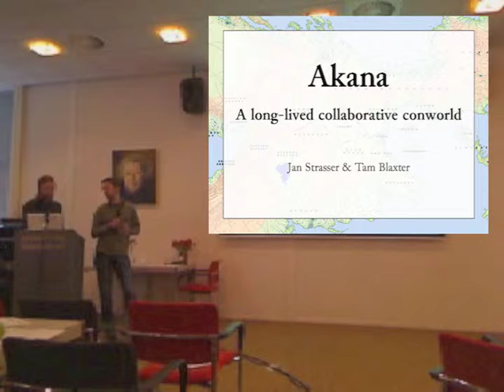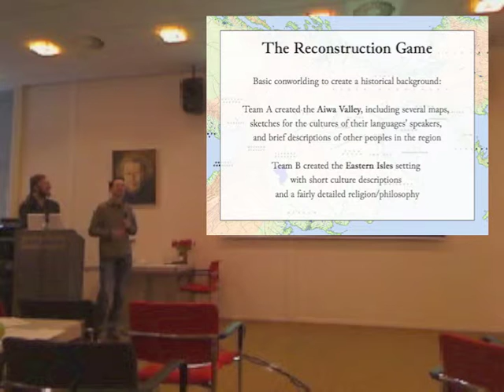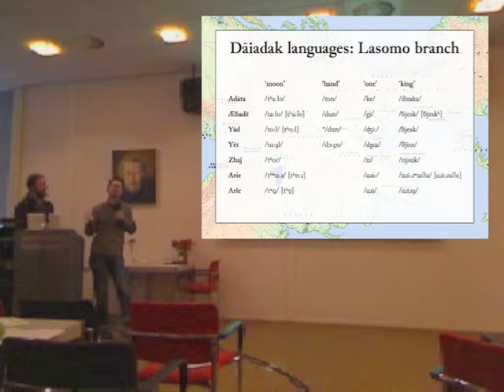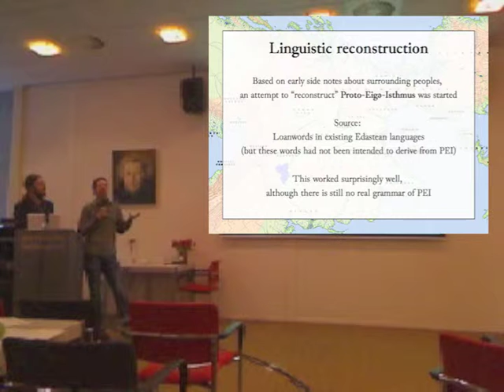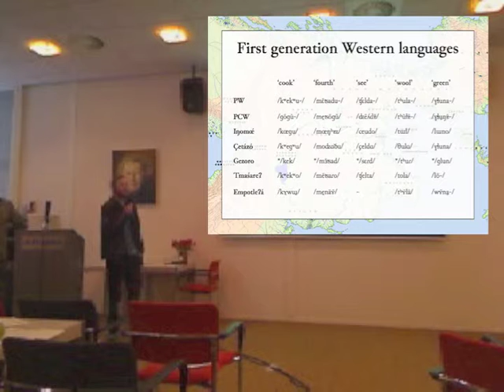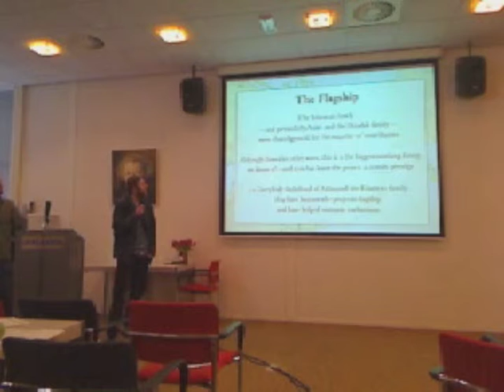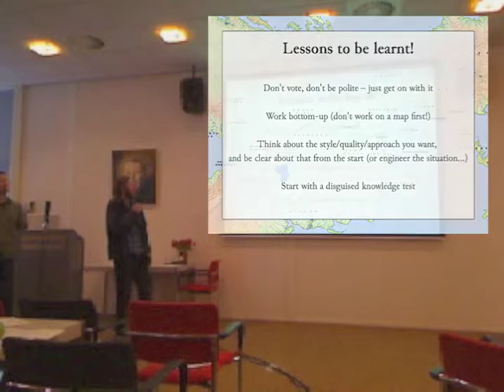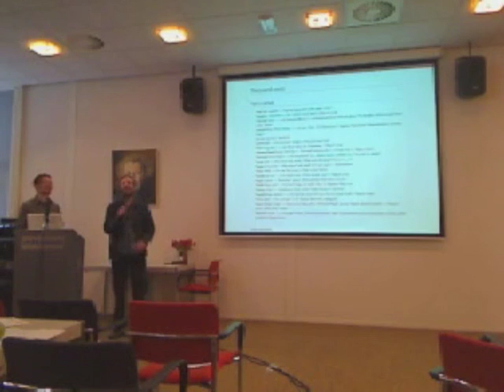LCC4 - Jan Strasser and Tam Blaxter - Akana: A Long-Lived Collaborative Conworld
LCC4 - Jan Strasser and Tam Blaxter - Akana: A Long-Lived Collaborative Conworld. Talk given at the 4th Language Creation Conference, May 15, 2011.